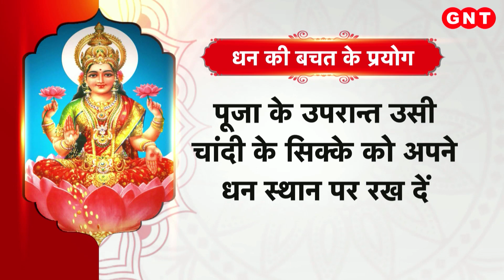Pitru Paksha 2023: पितृपक्ष में क्यों खास है मां लक्ष्मी की उपासना? जानिए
पितृपक्ष के बाद नवरात्रि की शुरुआत होती है. ज्योतिष कहते हैं कि पितृपक्ष में पितृ को तो प्रसन्न कर सकते हैं, साथ ही खास प्रयोंगों और महाउपायों से देवी लक्ष्मी को भी प्रसन्न किया जा सकता है. धन की देवी है मां लक्ष्मी की कृपा से ही धन पाना संभव है. अन्न, वस्त्र, वैभव, संपन्नता सब कुछ धन से ही संभव है. मां लक्ष्मी की कृपा के बिना संसार में कुछ भी संभव नहीं है. ज्योतिष के जानकार कहते हैं कि पितृपक्ष में मां लक्ष्मी को खास प्रयोगों से प्रसन्न किया जा सकता है.